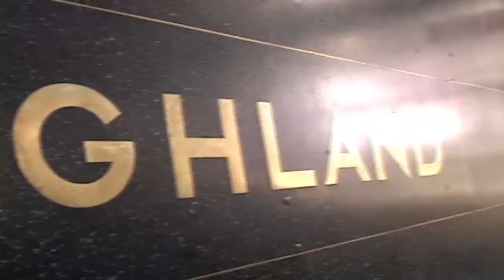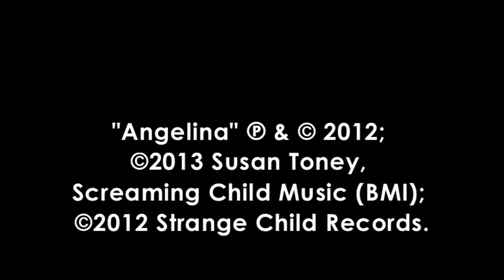SUSAN TONEY Angelina OFFICIAL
Strange Child Records, Screaming Child Music
and tch productions
present 1 of 3 versions from
film-maker teresa crespo hartendorp
of a song penned by Recording Artist, Susan Toney.